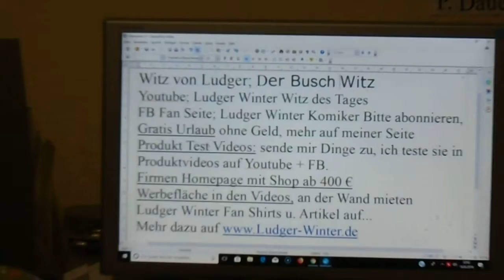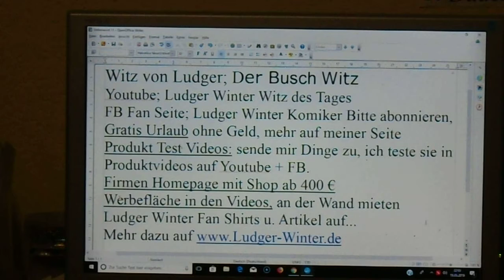1332 Witz von Ludger der Busch Witz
1332 Witz von Ludger der Busch Witz